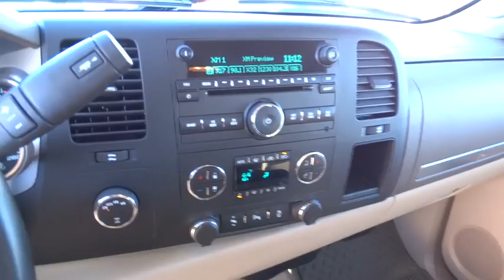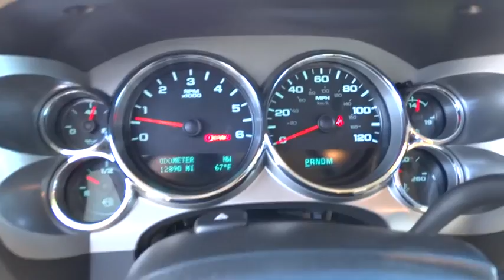2013 Chevrolet Silverado 1500 Redding, Eureka, Red Bluff, Chico, Sacramento, CA DZ171996C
2013 Chevrolet Silverado 1500
2013 Chevrolet Silverado 1500 LT - Stock#: DZ171996C - VIN#: 1GCRKSE70DZ171996

LOW MILES - 12,375! FUEL EFFICIENT 21 MPG Hwy/15 MPG City! Tow Hitch, TRAILERING PACKAGE, HEAVY-DUTY, REAR VISION CAMERA, Overhead Airbag, Onboard Communications System, Satellite Radio, 4x4, SEAT ADJUSTER, DRIVER 6-WAY POWER AND MORE!br /br /KEY FEATURES INCLUDEbr /4x4, Satellite Radio, Onboard Communications System. Privacy Glass, Keyless Entry, Alarm, Heated Mirrors, Electronic Stability Control. br /br /OPTION PACKAGESbr /ALL-STAR EDITION includes Vortec 5.3L V8 SFI FlexFuel engine, (G80) heavy-duty automatic locking rear differential, (CJ2) dual-zone automatic air conditioning, (UPF) Bluetooth for phone, (UK3) steering wheel-mounted audio controls, (UUI) AM/FM stereo with CD player and MP3 playback, (AG1) driver 6-way power seat adjuster, (A60) locking tailgate, (PPA) EZ-lift tailgate, (Z82) Trailering package and (P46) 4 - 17 x 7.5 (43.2 cm x 19.1 cm) 6-lug aluminum wheels, CONVENIENCE PACKAGE includes (JF4) Adjustable power pedals, (C49) rear-window electric defogger, (UD7) Rear Parking Assist, (UG1) Universal Home Remote and (AP3) Remote vehicle starter system, ENGINE, VORTEC 5.3L VARIABLE VALVE TIMING V8 SFI FLEXFUEL WITH ACTIVE FUEL MANAGEMENT capable of running on unleaded or up to 85% ethanol (with gas - 315 hp [234.8 kW] @ 5200 rpm, 335 lb-ft of torque [452.2 N-m] @ 4000 rpm), aluminum block, REAR VISION CAMERA, TRAILERING PACKAGE, HEAVY-DUTY includes trailering hitch platform and 2-inch receiver, 7- wire harness (harness includes wires for: park lamps, backup lamps, right turn, left turn, electric brake lead, battery and ground) with independent fused trailering circuits mated to a 7-way sealed connector br /br /EXPERTS ARE SAYINGbr /Great Gas Mileage: 21 MPG Hwy. AutoCheck One Owner br /br /Pricing analysis performed on 1/2/2015. Horsepower calculations based on trim engine configuration. Fuel economy calculations based on original manufacturer data for trim engine configuration. Please confirm the accuracy of the included equi